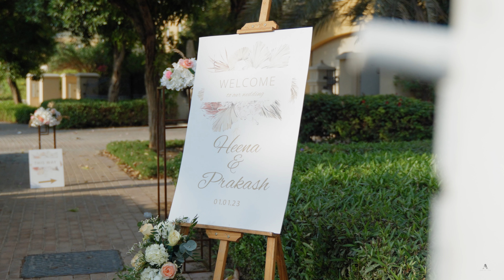Dubai Polo & Equestrian Club Wedding 4K | Prakash + Heena